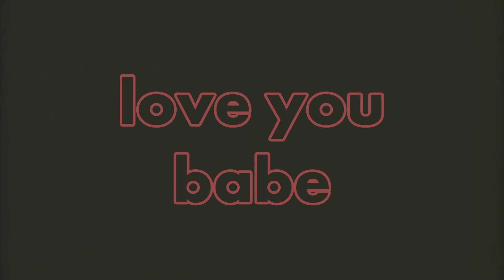Our 1 year ANNIVERSARY film